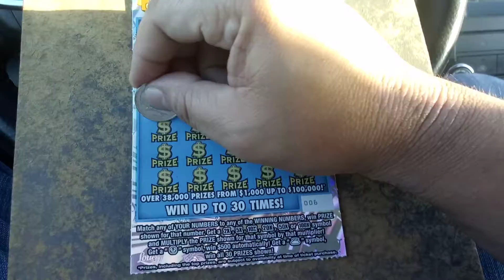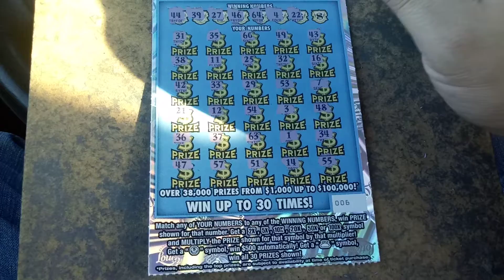Big fat friday #8105